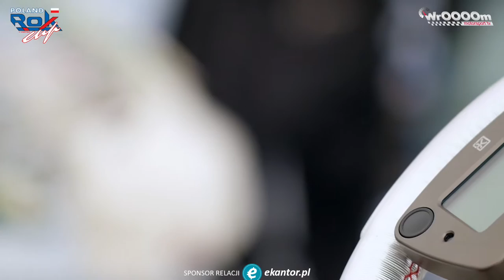XIII RUNDA ROK CUP Poland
Przedostatni dzień rywalizacji w kartingowej serii ROK CUP Poland.
Kierowcy przyjechali by ścigać się na torze Poznań w Przeźmierowie.